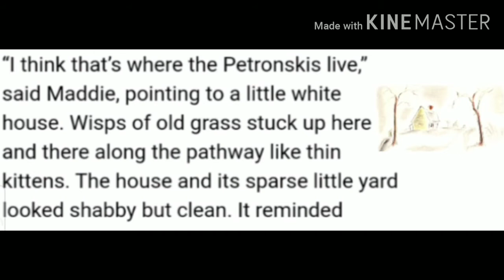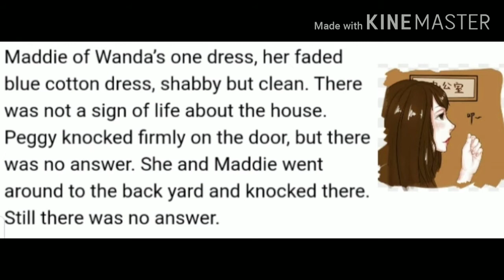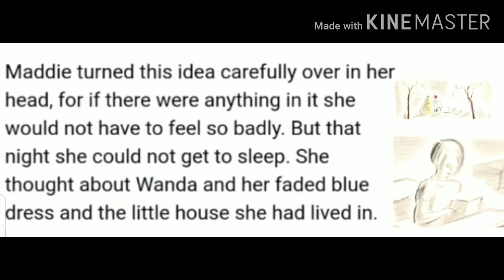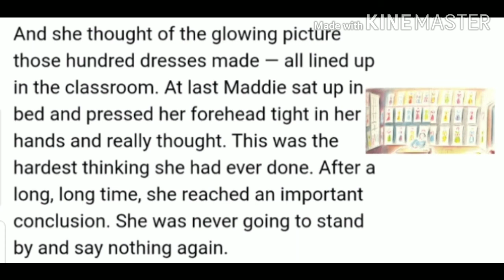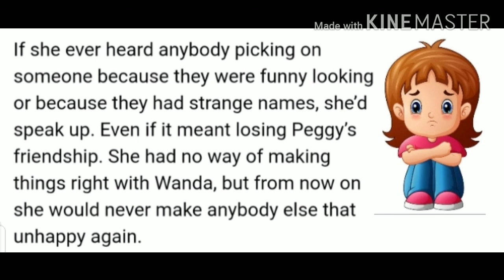Ch-6 Part-2.3 The Hundred Dresses(First flight)Class-X